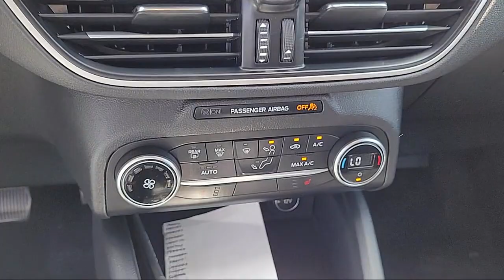2020 Ford Escape SE Sport Hybrid Sport Utility Sacramento Roseville Elk Grove Folsom Stockton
2020 Ford Escape SE Sport Hybrid Sport Utility Stock Number: P18022 Vin:1FMCU0BZXLUC20509.